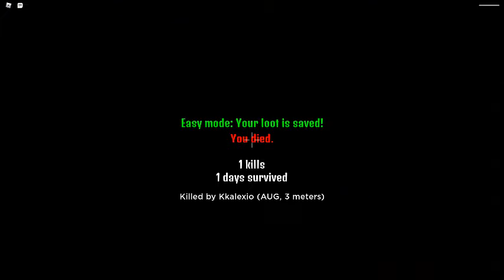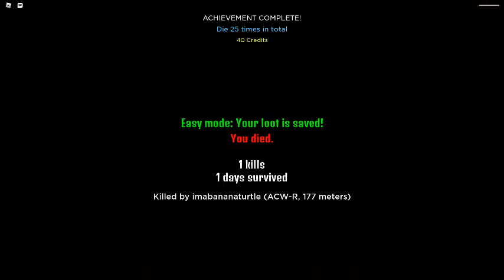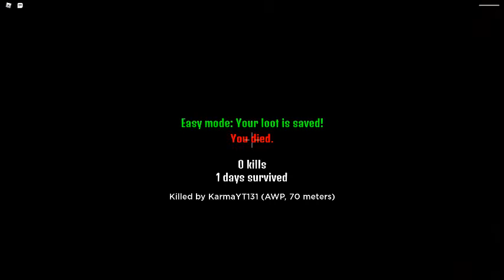i found chips in a vest in roblox death zone